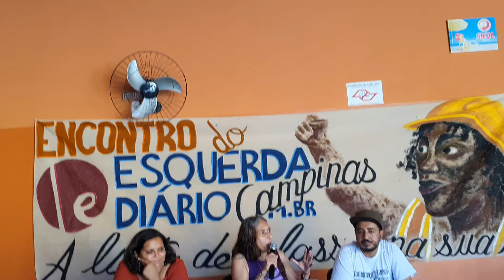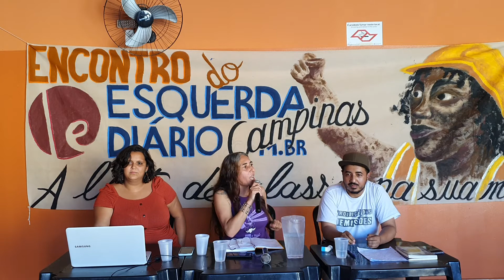Fala da Andreia Pires no Encontro do Esquerda Diário Campinas